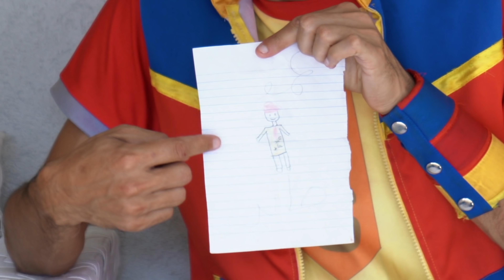عمو صابر ودودو ورسائل الاطفال - amo saber and dodo the kids letters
اغاني اطفال عمو صابر | حفلات في جميع انحاء البلاد